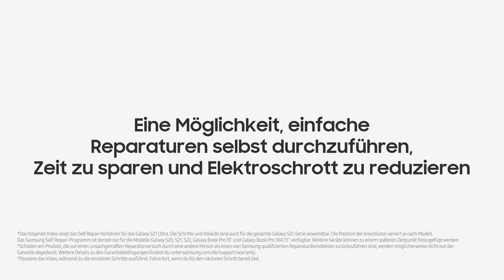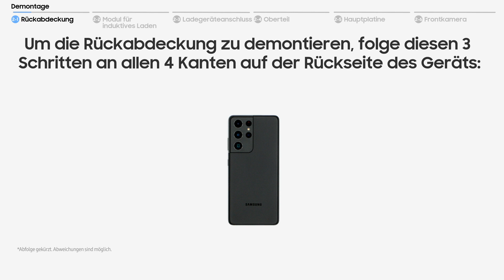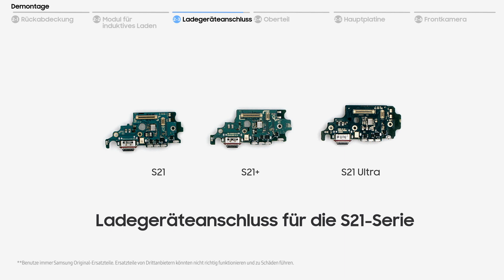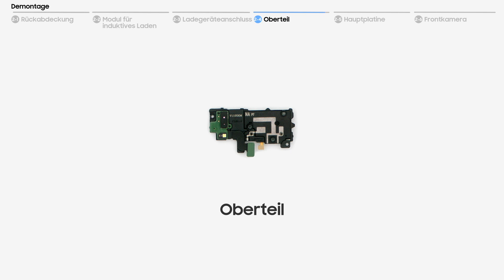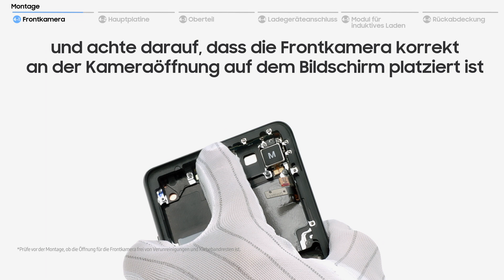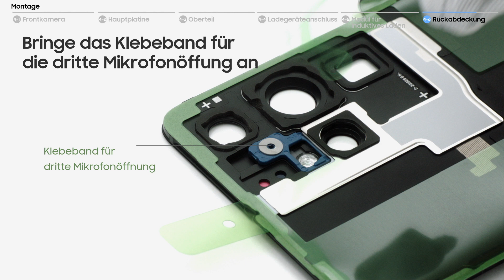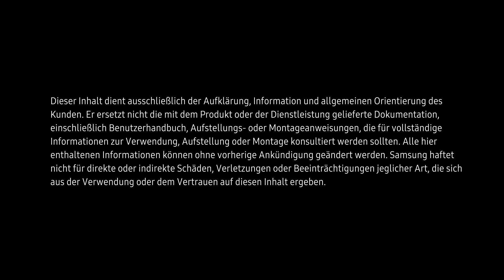Galaxy S21: Bildschirm selbst reparieren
Erfahre in diesem Video, wie du den Bildschirm deines Smartphones selbst reparieren kannst. Mehr Infos zum Samsung Self Repair-Programm findest du